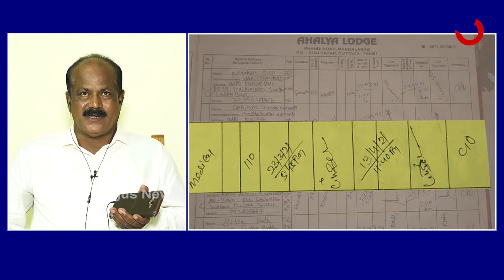ସ୍ଥାନୀୟ ଫାଣ୍ଡିକୁ ହାଇଦର ବିଷୟରେ ଜଣାଇବାର ଆବଶ୍ୟକତା ରହିଥିଲା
ଶୁଣନ୍ତୁ କଣ ପ୍ରତିକ୍ରିୟା ରଖିଛନ୍ତି ପୂର୍ବତନ ପୋଲିସ ଅଧିକାରୀ ହରିହର ପାଣି...